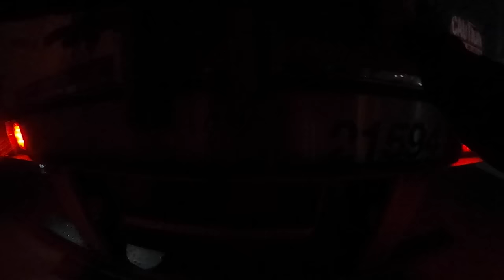Snowing In October❄️ WY-NV Trucking Vlog